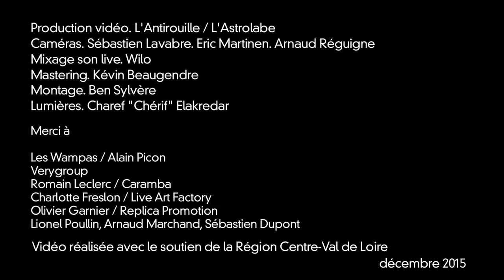LES WAMPAS Live @ L'Astrolabe - Orléans // ASTROTV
« Les Wampas font la gueule », le dernier album des Wampas, est sorti en octobre 2014. Treize nouvelles chansons, treize nouveaux coups de canif dans le contrat. Yéyé punk, certes. Mais rock & roll sans aucun doute, la pulsion primale est bien là. Sans omettre les citations surf, et les ballades séminales. Et l’envie – toujours – d’écrire LA chanson … Après avoir fait les poches de Manu Chao, avalé une mouche et chanté Marco Pantani, les Wampas ont ravi le public avec leurs nouvelles pépites, notamment "Lesbiennes bavaroises" et "Victoria" que nous avons filmé en live, avec aussi "Rimini". C'est à voir sur l'AstroTV !